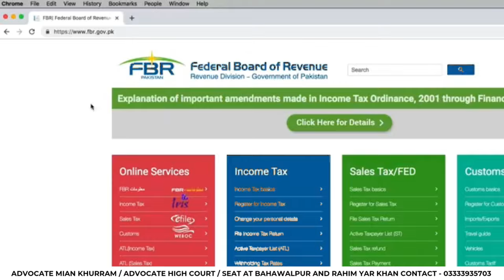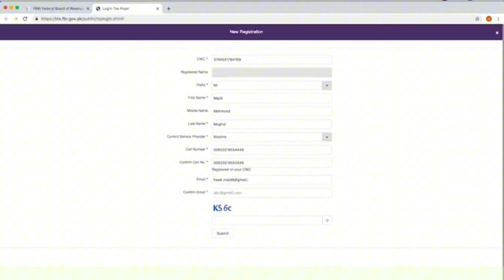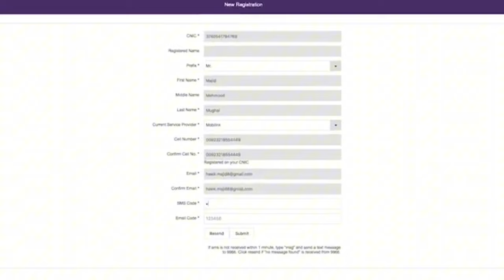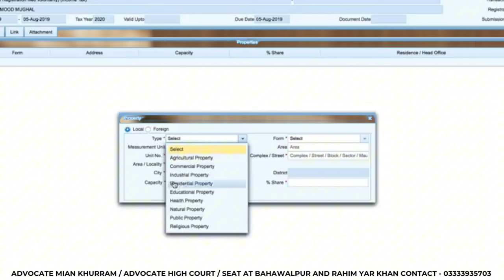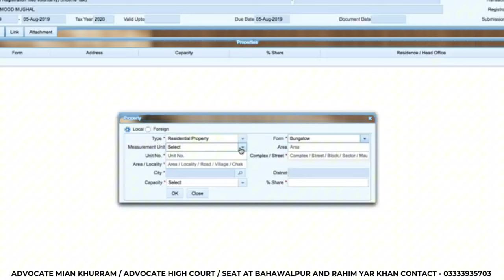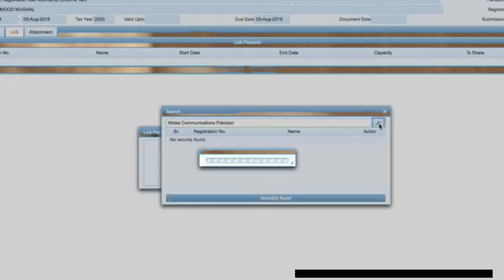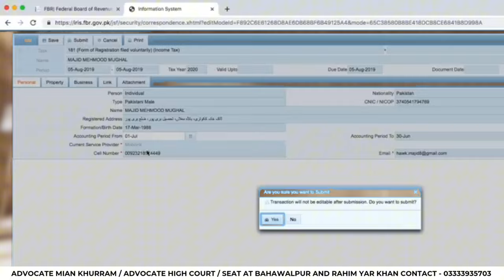How to File Income Tax Return in Pakistan | FBR Income Tax Return Filing 2024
In this comprehensive step-by-step tutorial, we guide you through the process of filing your income tax return in Pakistan using the online portal for the year 2024. Whether you're a first-time filer or looking to refresh your knowledge, this video covers everything you need to know to navigate the online system easily and efficiently.

Learn about the necessary documents, how to register on the online portal, and tips for ensuring your tax return is accurate. We break down each section of the tax return form, making it simple to understand what information is required and how to input it correctly.

Key topics covered in this video:
- Overview of the income tax return filing process in Pakistan
- How to access and register on the online tax portal
- Detailed walkthrough of filling out the tax return form
- Common mistakes to avoid while filing
- Tips for successful submission and tracking your return status

Stay informed and compliant with the latest tax regulations in Pakistan.

Filing your income tax return doesn't have to be stressful—watch this video and take control of your tax obligations today!